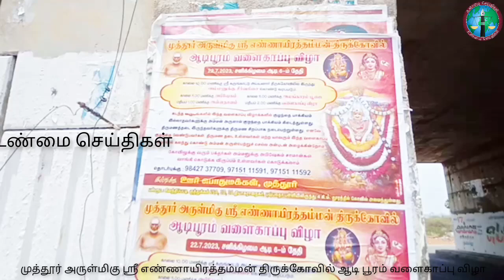நெல்லை சிவந்திபட்டி முத்தூர் அருள்மிகு ஸ்ரீ எண்ணாயிரத்தம்மன் திருக்கோவில் ஆடி பூரம் வளைகாப்பு விழா